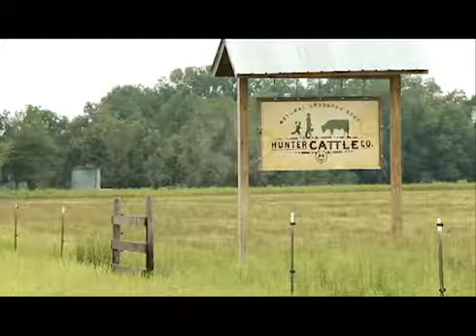Hunter Cattle Company's Barn Lofts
Consider staying a few nights in these charming barn lofts at a real working cattle farm.